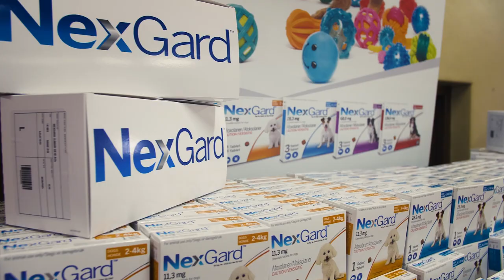Steri Drive Day One: 137 Lives Changed!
Day One of Steri Drive 11 saw 137 ‘Care Packs’ administered...

That’s 137 dogs & cats who had a full vet check, inoculation, deworming, NexGard tick & flea treatment, antibiotics course, sterilisation & a food parcel! 🙌🏻

Dogs without shelter also received a warm JoJo kennel 💖

Our amazing vets from Vetpoint , Centre for Avian, Reptiles and Exotics and PDSA - worked their fingers to the bone! 💪🏻

Day two is a go! If you can sponsor a De Doorns township animal please do, it will be the first vet care of their life! 💉💖

A ‘Care Pack’ costs R450/€24/£20/$27 and consists of a full vet check, inoculation, deworming, NexGard tick & flea treatment, sterilisation, antibiotics course & a Hill’s Pet Nutrition & food parcel! 🙌🏻

Sidewalk Specials are PBO approved and can issue 18A tax certificates for donations received! ✅

Please tag, support & share 💙